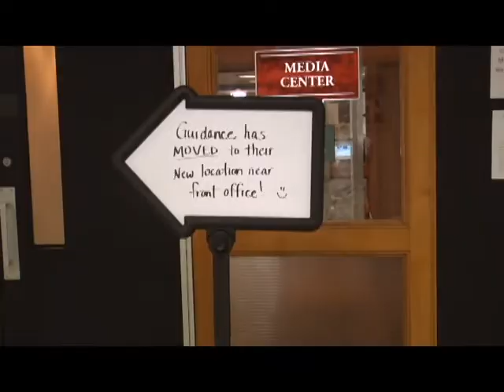BTV 10/19/17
BTV Thursday Edition: Announcements, Weather, and BTV Trivia.